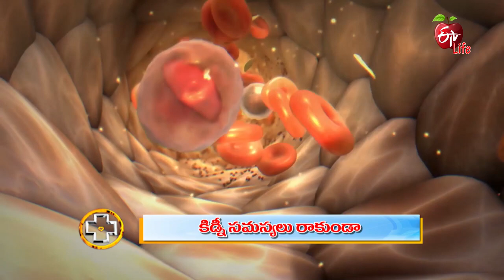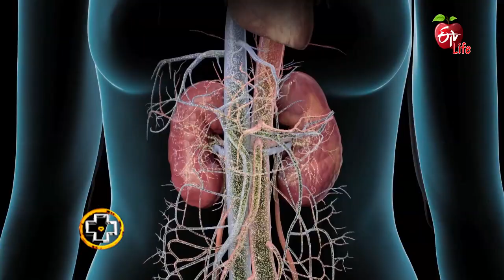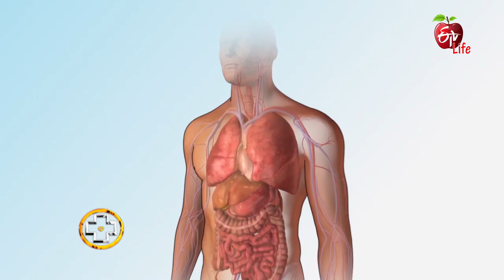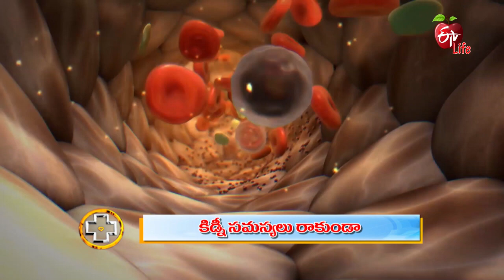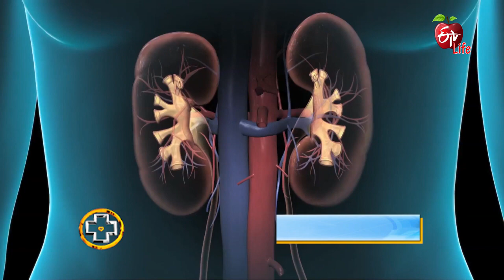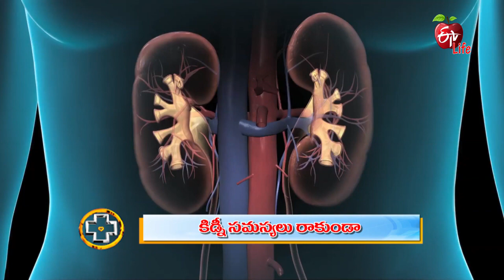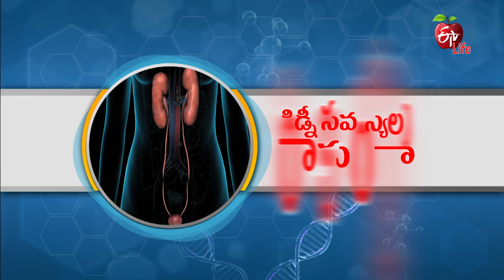Warning Signs of Kidney Problems| కిడ్నీ సమస్యలు రాకుండా | Aarogyamastu | 10th June 2022 | ETV Life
కిడ్నీ సమస్యలు రాకుండా

Nephrologist Dr Kamal Kiran talks about the warning signs of kidney problems, he shares its effects, symptoms, severity, preventive measures and treatment and presents other valuable information.